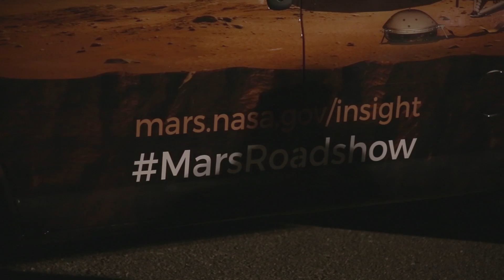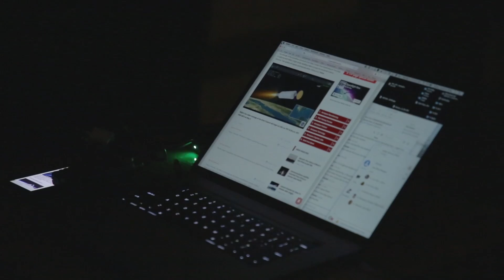Thousands fill Lompoc Airport for the, early morning, InSight launch viewing party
Thousands of people got up early and braved the morning temperatures for a chance to see history.  While they were treated to really all of the sounds of history and not much of the sights, spirits were still high as they experienced something truly unique, be in attendance for the first west coast launch to Mars.